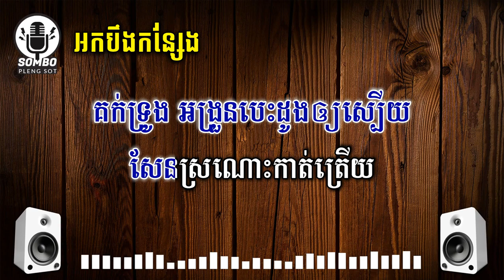អកបឹងកន្សែង ភ្លេងសុទ្ធ | Ork Beng Konseng [ Plengsot Karaoke ]